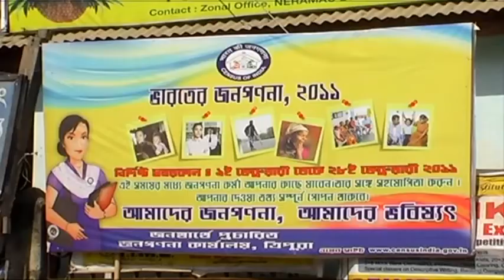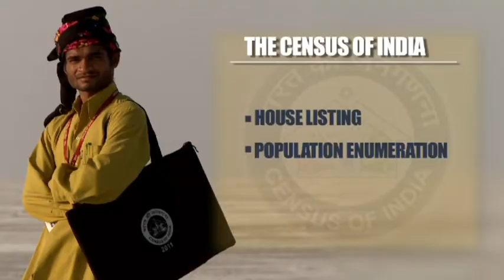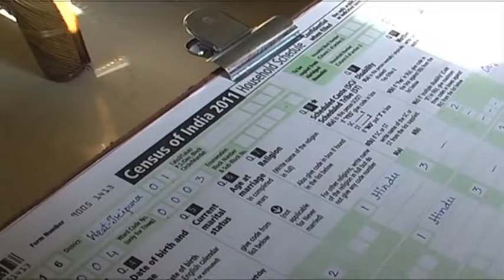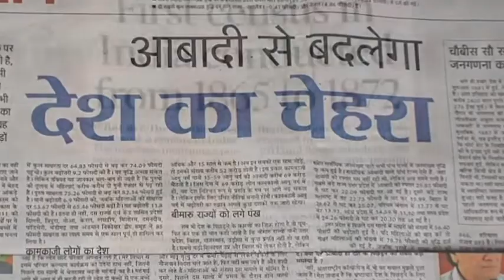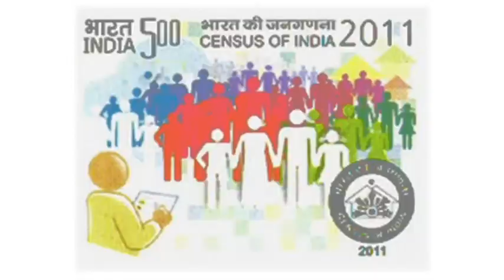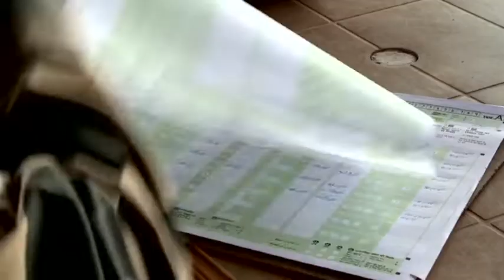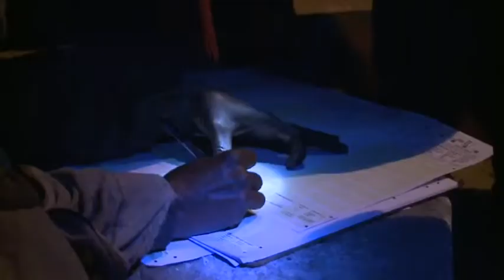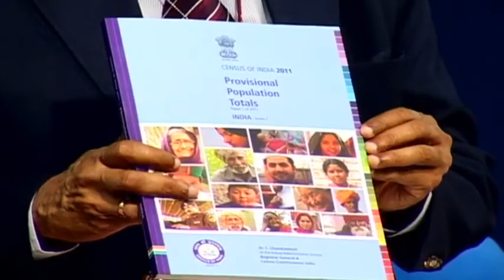Census of India - 2011 (English Documentary)